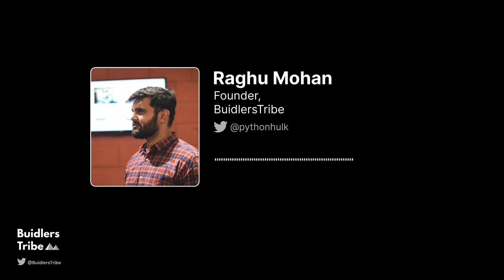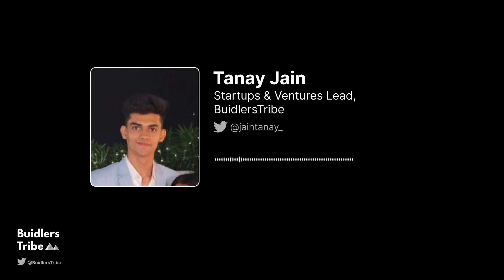What drives growth in Web 3 | Erik Ashdown, Head of Ecosystem, Covalent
Covalent's Head of Ecosystem, @eash0x joined us for a conversation on
- building in a bear market
- single or multichain as a growth strategy?
- the right way to think about ecosystem growth and more.

Watch the video for the complete conversation.